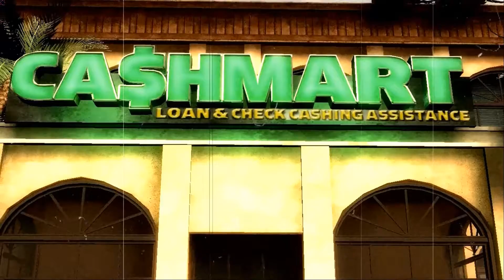Let's Play Postal 3 #4 "Autogramme&Elektroschocks"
Der dritte Teil der Reihe, mit einigen Startschwierigkeiten und viel negativer Kritik bei Release, vor allem wegen Bugs und Instabilität. Mittlerweile lässt sich das Spiel durchaus vernünftig spielen, es hat immer noch so seine Problemchen. Das Spiel selbst ist ein völlig durchgedrehter Titel der sich in Trash- und Brachialhumor badet. Wieder unzählige Anspielungen auf US-Politik (Sara Palin, Osama Bin Laden, Pornos), auf die Kritik an "Killerspielen" (durchgedrehte Nerds, Zitat des Charakters: "Oh wow, schießen die schlecht, scheinbar lernt man bei Videospielen doch kein Waffengebrauch"). Man kann sich für einen "friedfertigen" Weg entscheiden und Mitglied der Polizei werden, dann darf man niemand töten, sondern setzt Teaser und Pfefferspray ein. Kontrolliert wird das durch ein "Karma-System". Dadurch hat man quasi zwei Handlungsstränge zum spielen: Einmal die Cop-Linie und einmal die "freie" Linie von man sich von Job- zu Jobmission hangelt.

Sorry wegen der Musik in den Cutscenes am Anfang, ich musste die verzerren weil sonst YT rumspackte :-)